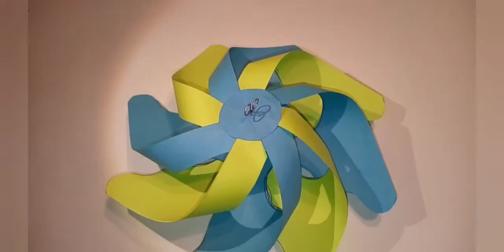Cómo hacer un Rehilete Fácil y Rápido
Hola amigos, hoy les enseñamos a hacer un Rehilete de papel fácil y rápido.